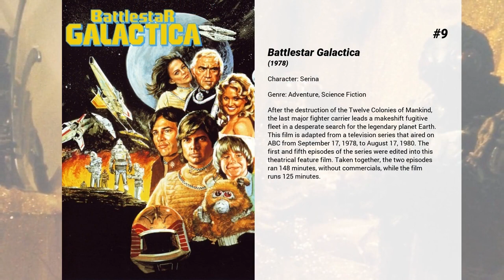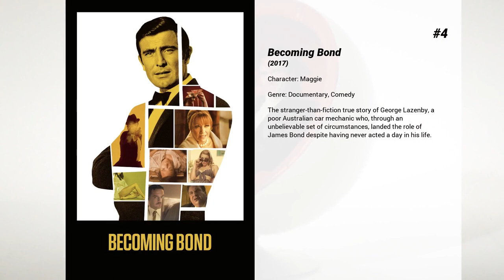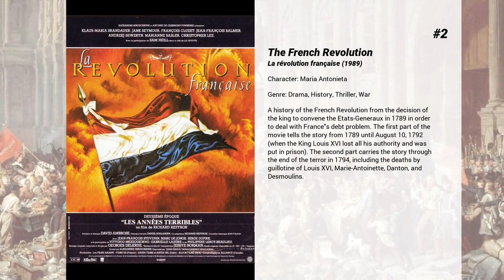Best Jane Seymour movies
Welcome to... Best Jane Seymour movies! In our channel you will find hundreds of TOPS and rankings of the best films of all genres, actors and nationalities.

Best Jane Seymour movies presents...

15. Wedding Crashers
John and his buddy, Jeremy are emotional criminals who know how to use a woman's hopes and dreams for their own carnal gain. Their modus operandi: crashing weddings. Normally, they meet guests who want to toast the romantic day with a random hook-up. But when John meets Claire, he discovers what true love – and heartache – feels like.

14. Live and Let Die
James Bond must investigate a mysterious murder case of a British agent in New Orleans. Soon he finds himself up against a gangster boss named Mr. Big.

13. A Royal Christmas
A young working girl with a blue-collar background is surprised when her new fiancé announces he is actually a prince of a small sovereign country in Europe. After the couple quickly takes off to spend the holidays at his family’s sprawling, royal castle, she must work hard to win over her disapproving and unaccepting future mother-in-law—the Queen—and find out if love truly can conquer all.

12. Austenland
Obsessed with the BBC production of "Pride and Prejudice", a woman travels to a Jane Austen theme park in search for her perfect gentleman.

11. Lovestruck: The Musical
Harper was one of the best dancers to hit Broadway, but an injury caused her to leave the spotlight, become a choreographer, and raise her daughter Mirabella. When Mirabella decides to quit the show to get married, her mother is determined to put a stop to the wedding and show Mirabella that she cannot give up her career for love.

10. Sinbad and the Eye of the Tiger
Princess Farah refuses to marry Sinbad until Prince Kassim, her brother, is able to give his consent. However, the Prince's wicked stepmother, Queen Zenobia, has changed Kassim into a baboon in order to have her own son crowned as caliph. Sinbad, his crew, the Princess and the transformed Prince travel to a distant land, fighting every obstacle Zenobia places in their path, to seek the advice of a legendary wise man who can possibly tell how to end the spell.

9. Battlestar Galactica
After the destruction of the Twelve Colonies of Mankind, the last major fighter carrier leads a makeshift fugitive fleet in a desperate search for the legendary planet Earth. This film is adapted from a television series that aired on ABC from September 17, 1978, to August 17, 1980. The first and fifth episodes of the series were edited into this theatrical feature film. Taken together, the two episodes ran 148 minutes, without commercials, while the film runs 125 minutes.

8. The Scarlet Pimpernel
During the French Revolution, a mysterious English nobleman known only as The Scarlet Pimpernel (a humble wayside flower), snatches French aristos from the jaws of the guillotine, while posing as the foppish Sir Percy Blakeney in society. Percy falls for and marries the beautiful actress Marguerite St. Just, but she is involved with Chauvelin and Robespierre, and Percy's marriage to her may endanger the Pimpernel's plans to save the little Dauphin

7. Quest for Camelot
During the times of King Arthur, Kayley is a brave girl who dreams of following her late father as a Knight of the Round Table. The evil Ruber wants to invade Camelot and take the throne of King Arthur, and Kayley has to stop him.

6. Little Italy
Former childhood pals Leo and Nikki are attracted to each other as adults—but will their feuding parents' rival pizzerias put a chill on their sizzling romance?

5. High Strung
When a hip hop violinist busking in the New York subway encounters a classical dancer on scholarship at the Manhattan Conservatory of the Arts, sparks fly. With the help of a hip hop dance crew they must find a common ground while preparing for a competition that could change their lives forever.

4. Becoming Bond
The stranger-than-fiction true story of George Lazenby, a poor Australian car mechanic who, through an unbelievable set of circumstances, landed the role of James Bond despite having never acted a day in his life.

3. High Strung Free Dance
Zander Raines, a dazzling and tempestuous young choreographer, gives the break of a lifetime to two hopeful artists when he casts a stunning contemporary dancer, Barlow, and innovative pianist, Charlie, in New York’s most-anticipated new Broadway show: Free Dance. But the move throws off the show’s delicate creative balance when Charlie falls hard for Barlow while Zander embraces her as his muse.

2. The French Revolution
A history of the French Revolution from the decision of the king to convene the Etats-Generaux in 1789 in order t...